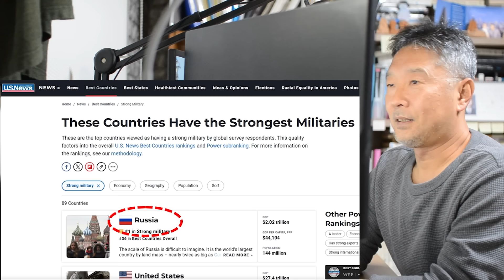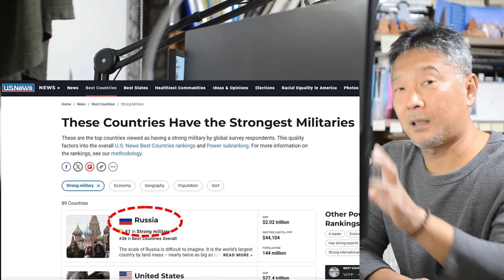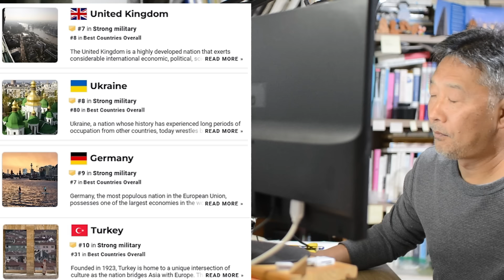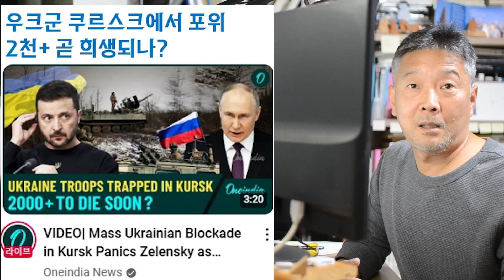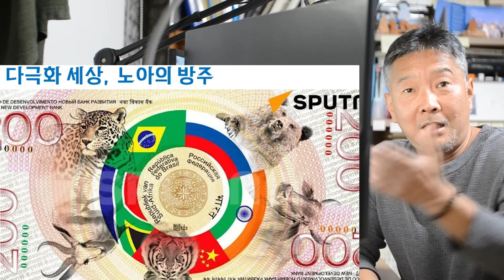미 잡지 러시아 군사력 1위로 평가. 마침내 등장한 브릭스 지폐